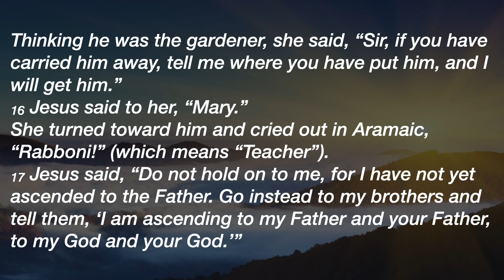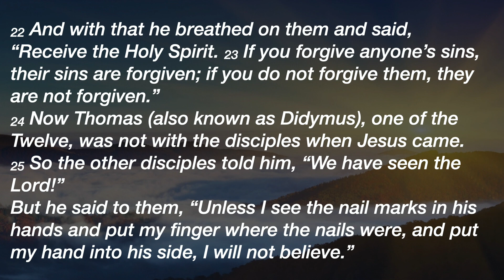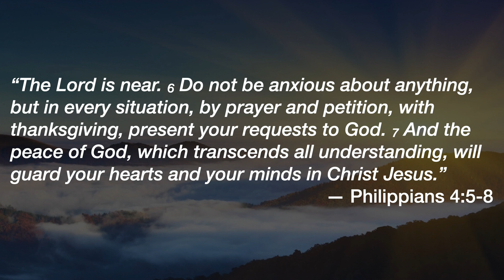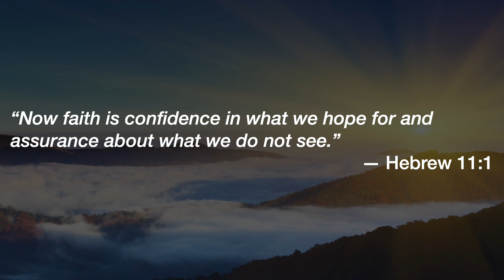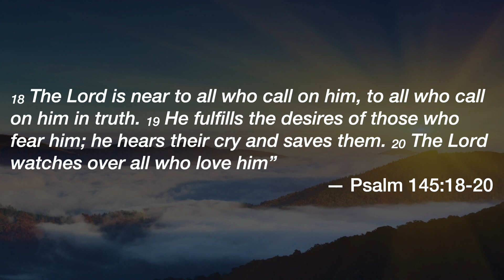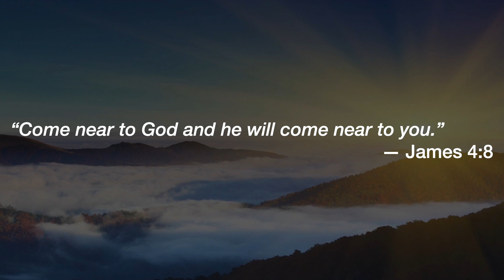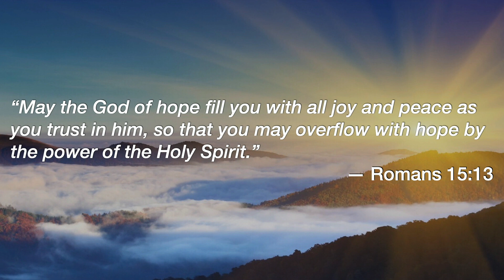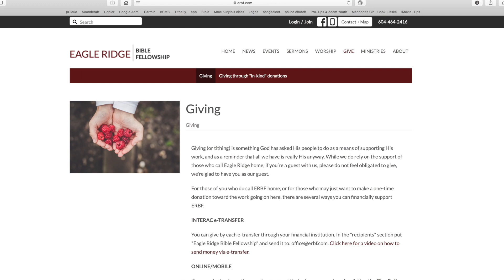Easter Message: The Resurrected Christ Transforms Troubles into Triumphs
Easter Message April 12, 2020 - John 20:11-31